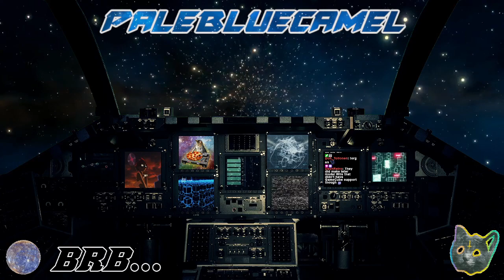Doom [PS1] - Part 4